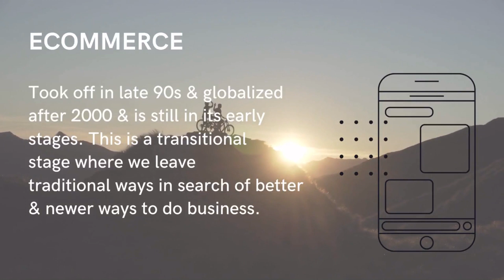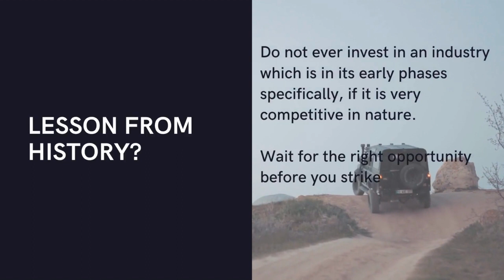Stock market: Investing in Ecommerce Companies | Industry Outlook